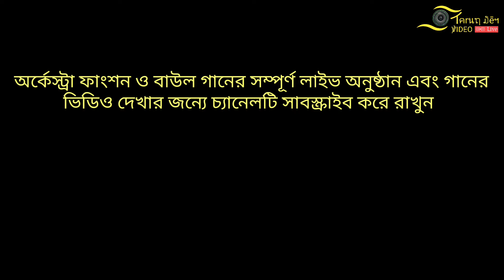আমি এমন মানুষ পেলাম না রে। বিমল দাস। Ami Emon Manush Pelam Na Re। Bimal Das